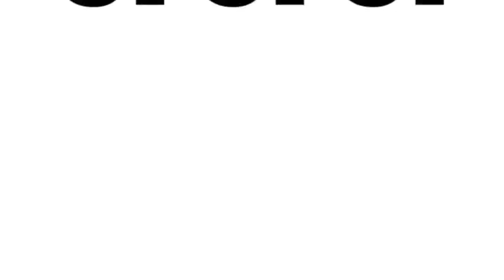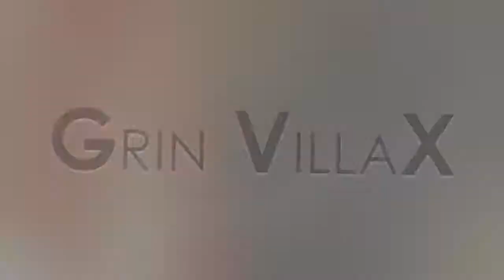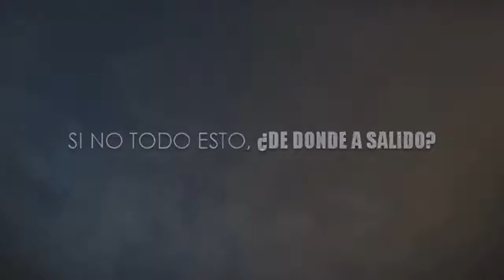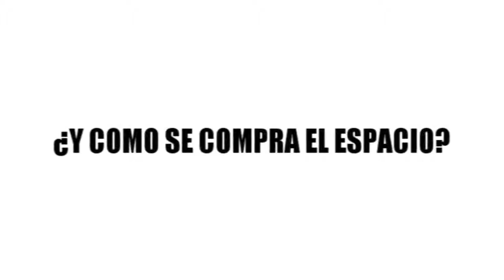Canción de Fermin trujillo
Seguirme en instagram me llamo igual que este canal!